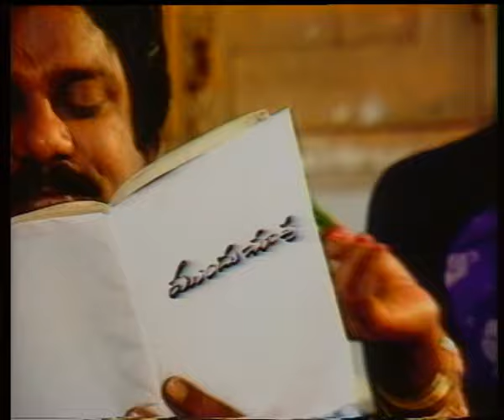ANANDO BRAHMA | EPISODE -05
Anando Brahma was a popular comedy serial by famous comedian Dharmavarapu Subrahmanyam. It was aired in Doordarshan Hyderabad in the late 1980s and became a sensational hit show during that period changing the trend of Television comedy shows and uplifted the careers of many comedians.